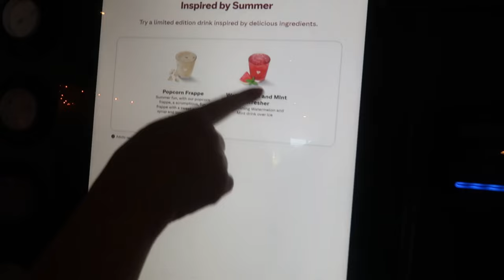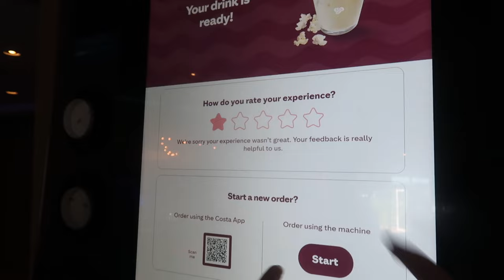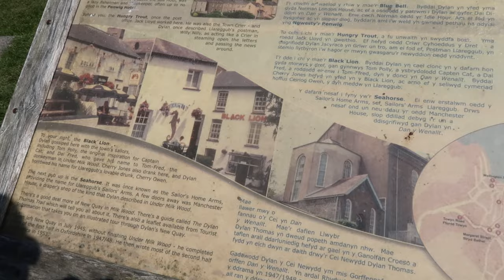NEW QUAY CARDIGAN BAY SEEING BOTTLENOSE DOLPHINS